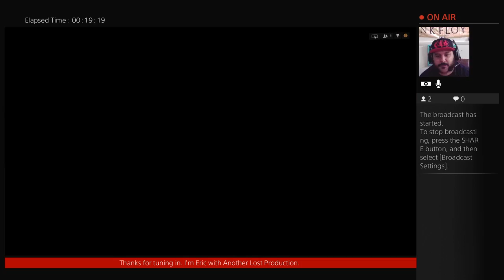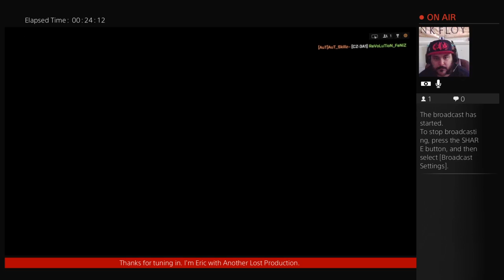Battlefield 4 (Part 2)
What's going everyone. Eric here with Another Lost Production, and today we are doing Battlefield 4 (BF4) just getting ready, and hyped for Battlefield 1 (BF1). i hope everyone enjoys it as much as i did starting out kind of ruff but regetting the hang of it.  If you would like to ask any questions you can email, or you can hit me up on Instagram, Twitter, Facebook, or even on here on YouTube. All links are provided below.